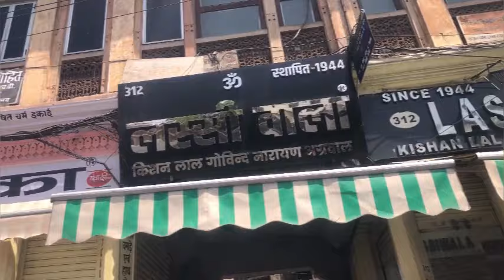Nahargarh pei maggi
nahargarh pei khudki hi maagi lekr jaana fir udhar khud hi banana is a hard task janta

idhar hum hatni kund gye the jiska rasta charan mandir ke peeche se jaa rha hai such a great trekking experince you can go there

follow me on the instagram for amazing content